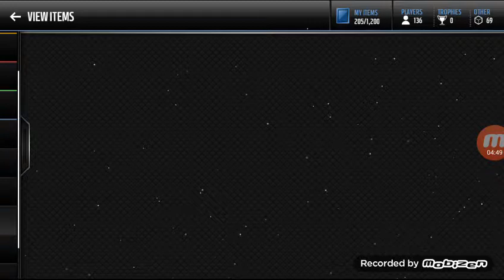Madden Mobile 15x Ultimate Freeze Bundle!!! NO Money spent!!! Elite Pull!!!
15 ultimate freeze packs and a topper of an elite Out Of Position Player!!
Madden Mobile
Madden NFL Mobile
Madden Mobile 17
MM
MM17